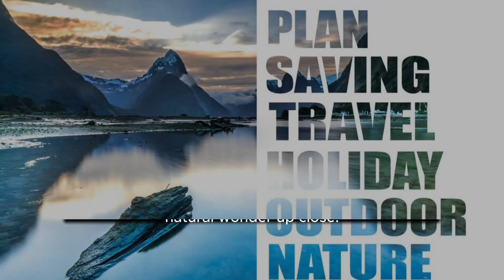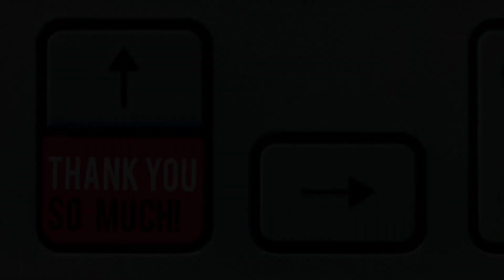High Speed Train Vietnam to China.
Elm Wisata, , Elm,